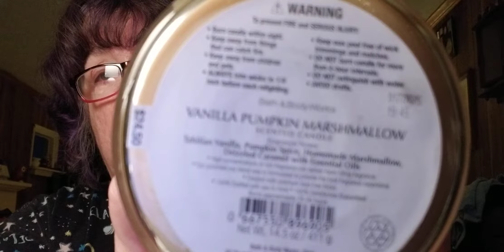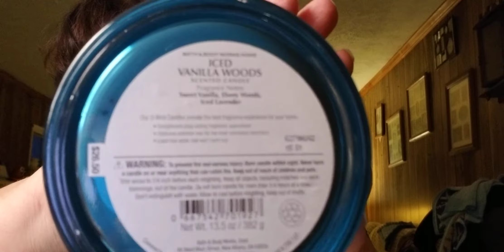Empty candles and waxes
Sorry I'm late getting this up.  Just forgot to upload  it. Hope you like my video and have a great day. Update on my back. I do have a pinch nerve. Starting physical therapy February 5th and getting  Cortisone shot Feb. 12 will keep you all updated. Bye for now:)